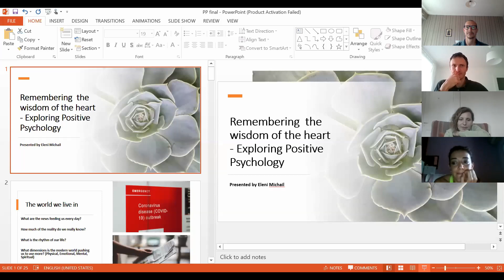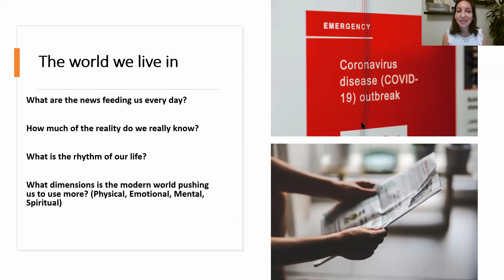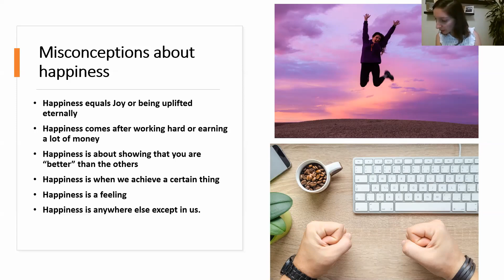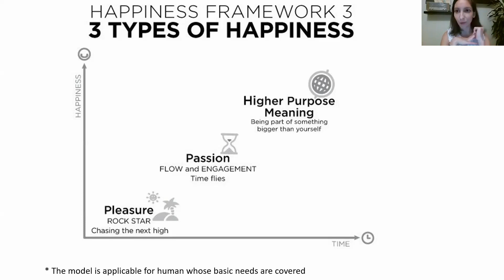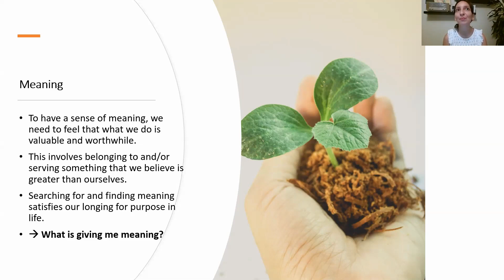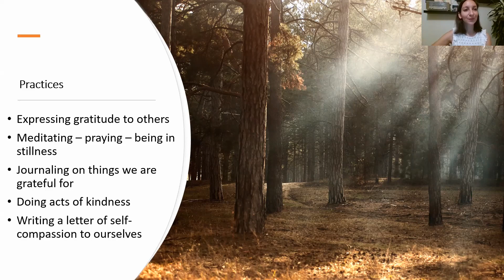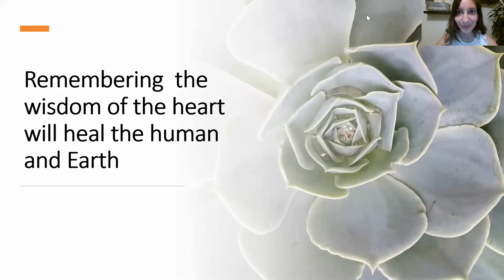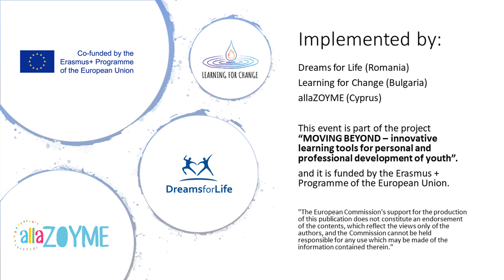Remembering the wisdom of the heart - exploring Positive Psychology webinar 4 - MOVING BEYOND SUMMIT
Speaker: Eleni Michail (Cyprus)

Description: The understanding of happiness is many times replaced with the concept of consuming endlessly material goods, food, products, or even the very foundation of our existence; Human and Earth. In this context, Positive Psychology unearths all those ancient wisdoms and paradigms on how to lead a life rooted in true happiness, gratitude, flow, meaning and love.

“Moving Beyond Summit” is an online event, which intends to be a stone placed at the foundation of a mature, authentic and sustainable society. The Summit is a space for learning and discovery, where ideas and concepts about holistic human development, nature based learning, positive psychology are explored and integrated. A space where connections are made and resources are shared, where inspiration and empowerment are infused with practical activities which can support those who attend the event, in becoming more competent and resilient beings.

About the speaker:

Eleni Michail, from Cyprus, loves old trees, sunrises and singing. She loves to immerse herself into mountains and valleys and to initiate deep conversations with the beings around (children, elders, insects, birds, water, Earth, Moon). Eleni is an educator passionate about inspiring change and supporting people to tune into their authenticity and lead meaningful lives. She believes that every person is uniquely gifted and wonder-ful. Through her work she dedicately creates a space in which people can reconnect with their inner wisdom, as well as the wisdom of the Earth.

This event is funded by the Erasmus + Programme of the European Union through the Romanian National Agency (ANPCDEFP) under KA2, Strategic Partnerships, with the number – 2018-2-RO01-KA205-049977.

The Summit is part of the project “MOVING BEYOND – innovative learning tools for personal and professional development of youth”. The project is developed in order to promote quality youth work, to foster social inclusion and promote the empowerment of young people.